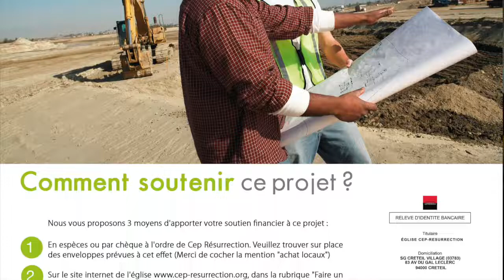Il renverse les desseins des nations - Pasteur Teddy Takoudjou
Orateur : Pasteur Teddy Takoudjou
Thème :  Il renverse les desseins des nations
Versets :

22 rue Honoré Oursel, 94290 Villeneuve-le-Roi (Portes 22 & 19) FRANCE

Nos cultes hebdomadaires :
                    2ème  culte de célébration (13h00-15h00)
Mardi : culte d’enseignement (19h00-21h00)

Faites un don :

Rib

CEP-RESURRECTION
SOCIETE GENERALE

L'équipe Cep-Résurrection